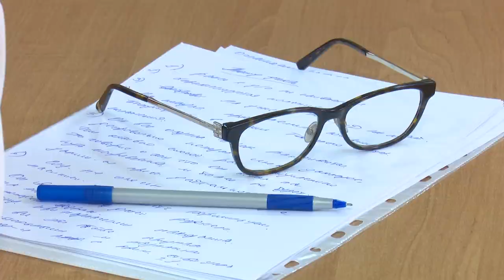Судебное заседание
Одинцовский городской суд вынес приговор по уголовному делу о незаконном обороте наркотических средств. Преступную деятельность злоумышленника пресекли сотрудники правоохранительных органов.